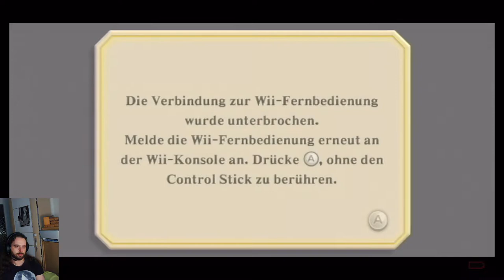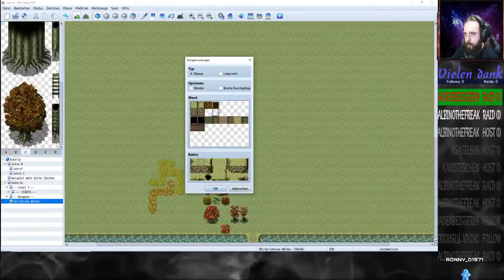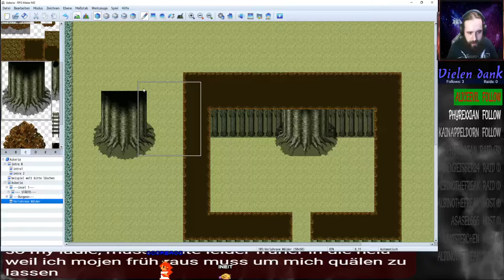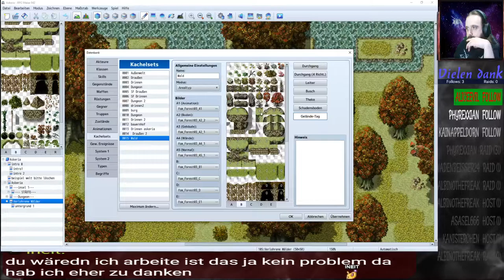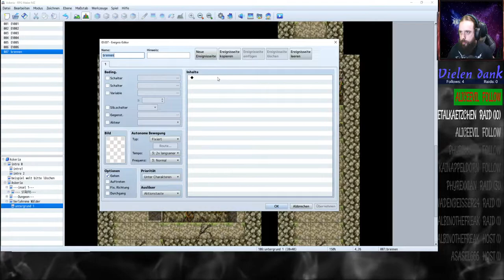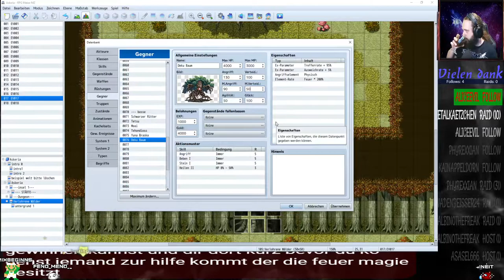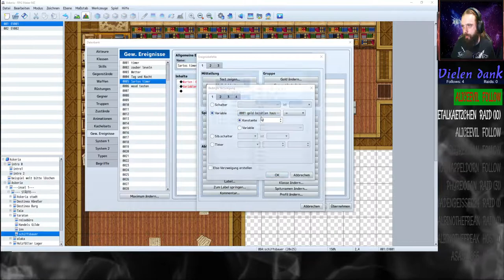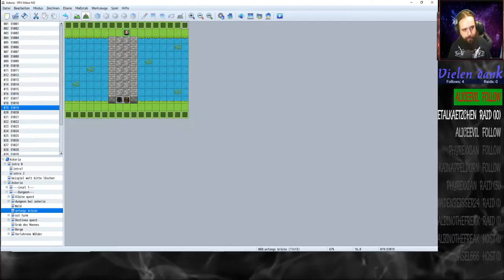rpg maker eigenes spiel erstellen 14